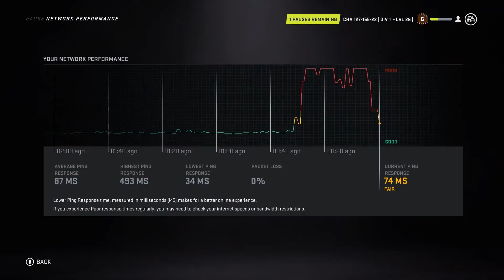NHL 21 GOALIE GLITCH (Eashl funny moments, highlights, and glitches)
Nhl 21 launching goalie glitch - da boys were dying at this one.
Riddiman, He is amazing and the creator of the beats in this video, follow the links posted above!